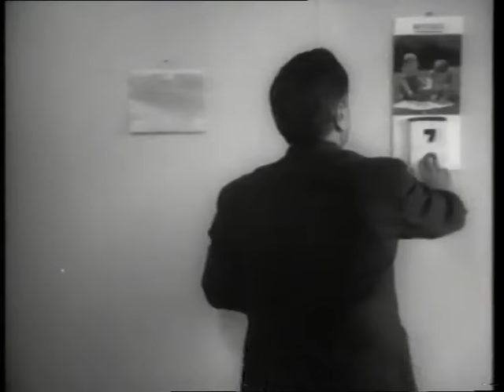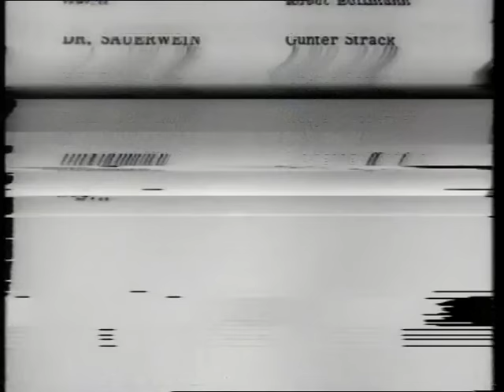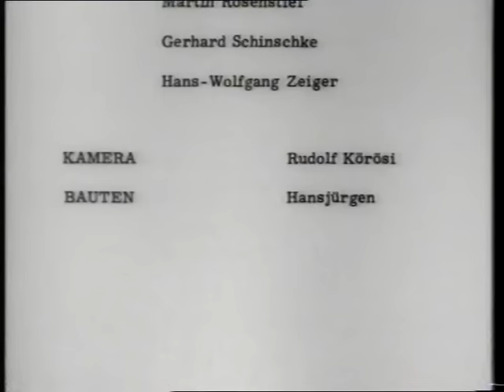Der Versager (Fernsehfilm von 1969)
...mit Horst Bollmann, Günter Strack, Helga Feddersen u.a.

Wer wird Leiter der neuen Abteilung: Der unterschätzte Durchschnittstyp oder der draufgängerische Jungspund?

Nebenbemerkung: Liebhaber des legendären VW-Käfers kommen hier besonders auf ihre Kosten!